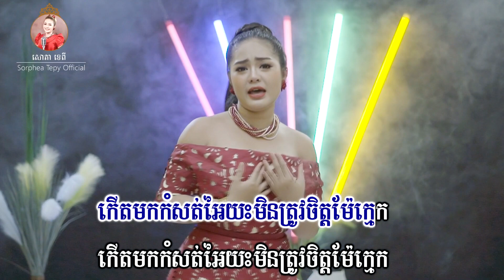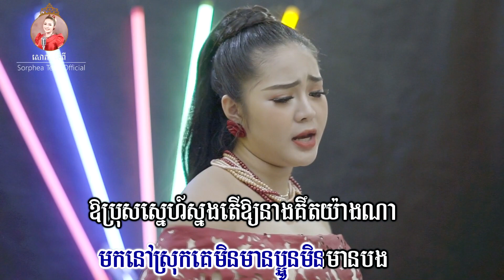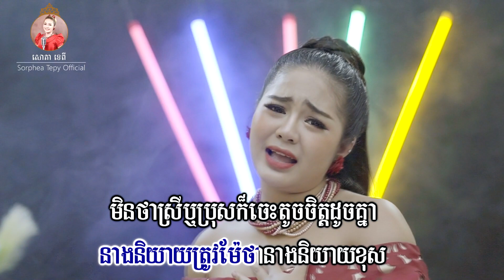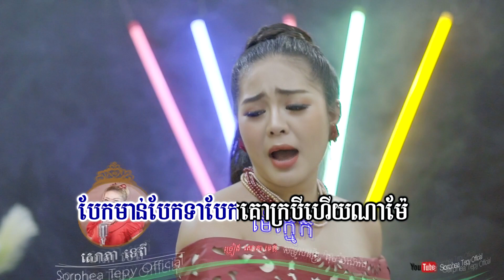ម៉ែក្មេក​ _ សោភាទេពី [ music video ] sorphea tepy